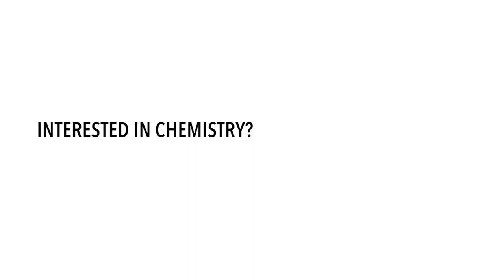HAN | What will you do with your bachelor Chemistry at HAN?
Interested in what students Chemistry at HAN want to do after they graduate? In this video foreign students talk about their ambitions.